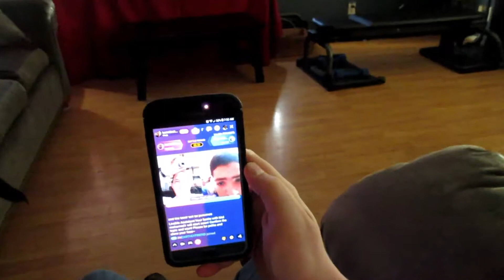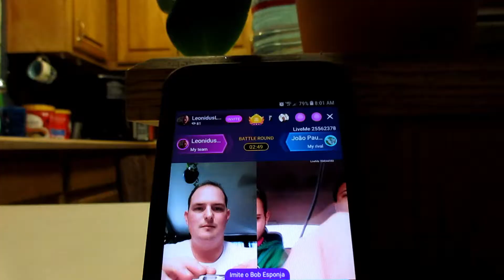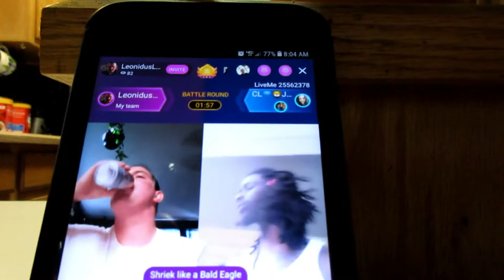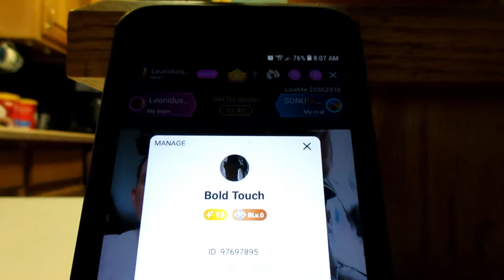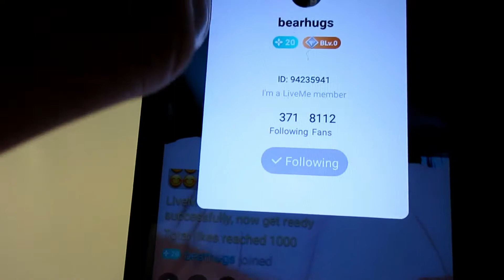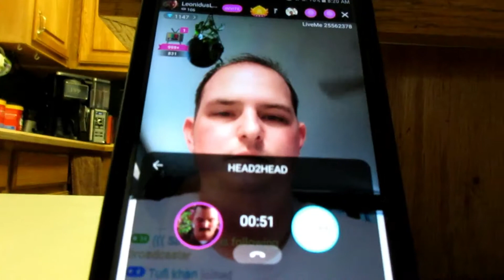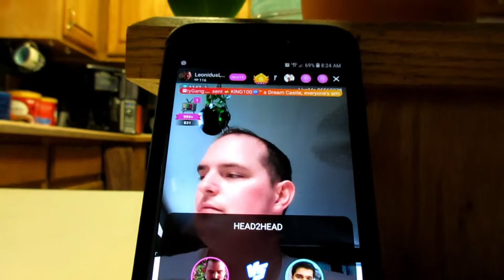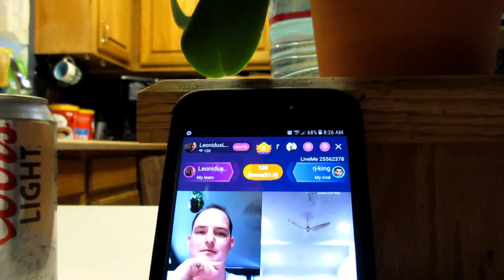Fun with interesting Live.Me people.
What's going on guys and gals! In today's video we test whether or not people feel comfortable being on YouTube seeing as they publically put themselves on Live.Me. Almost none of them were okay with it once they found out and would quickly sign off. I am going to make a trolling segment of this soon. Enjoy!